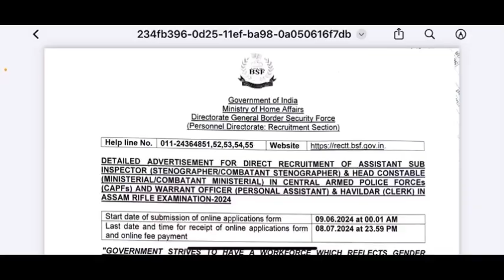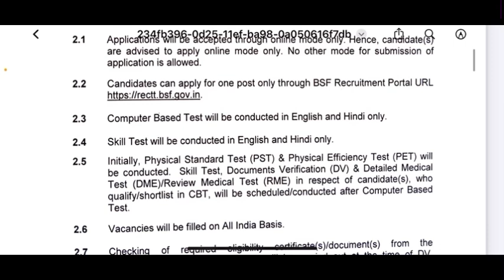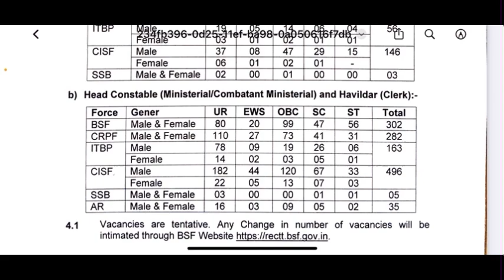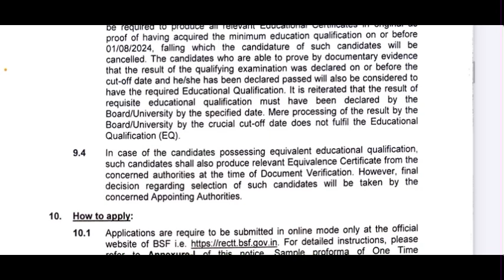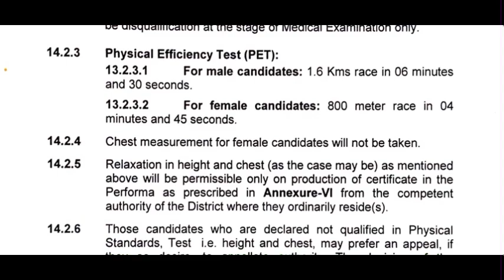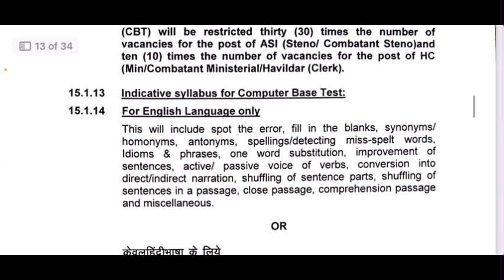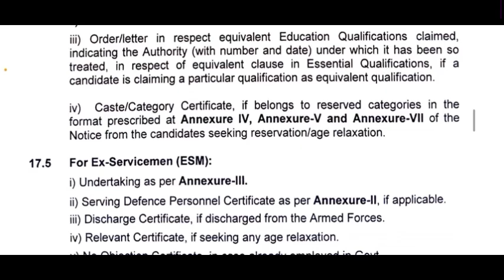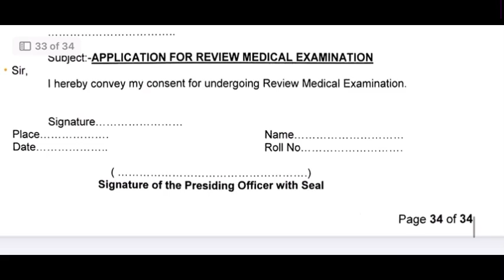BSF HCM New Vacancy 2024, CRPF, BSF, CISF, SSB, ITBP, AR Vacancy 2024, Full Info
BSF HCM New Vacancy 2024, CRPF, BSF, CISF, SSB, ITBP, AR Vacancy 2024, Full Info By Dharmender Sir

BSF HCM & Other CAPF (CRPF, CISF, SSB, ITBP, AR) Recruitment 2024: Full Details YouTube
Dreaming of a government job in the Central Armed Police Forces (CAPF)? This video by Dharmender Sir covers everything you need to know about the recent CAPF recruitment for Head Constable Ministerial (HCM) and Assistant Sub-Inspector (ASI) Stenographer posts!

Are you interested in:

BSF HCM New Vacancy 2024 details?
CAPF (CRPF, BSF, CISF, SSB, ITBP, AR) Recruitment 2024 information?
Eligibility criteria, selection process, and important dates?
This video provides a comprehensive explanation by Dharmender Sir to guide you through this exciting opportunity. Don't miss out on this chance to serve your nation!

In this video, you'll learn about:

The latest CAPF recruitment notification
The different posts available (HCM & ASI Stenographer)
Eligibility requirements for applying
The selection process (written exam, physical test, etc.)
Important dates for application and exams
Start your CAPF recruitment journey today!

The Central Reserve Police Force (CRPF)
The Border Security Force (BSF)
The Central Industrial Security Force (CISF)
The Sashastra Seema Bal (SSB)
The Indo-Tibetan Border Police (ITBP)
The Assam Rifles (AR)

What is the selection process for BSF HCM?
What is the salary of BSF HCM per month?
What are the physical test in BSF HCM?
What is the age limit for CAPF AC 2024?
What is the pattern of CAPF exam 2024?